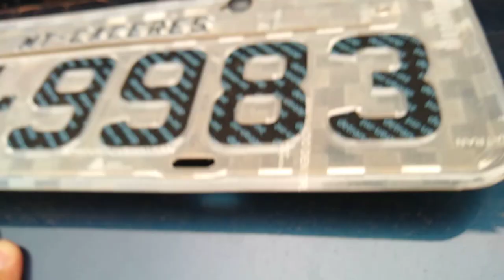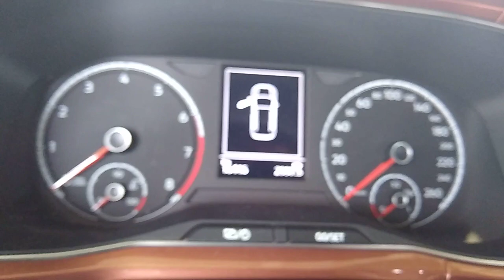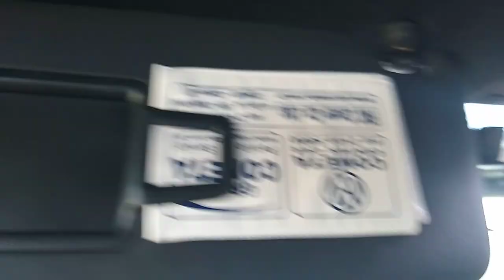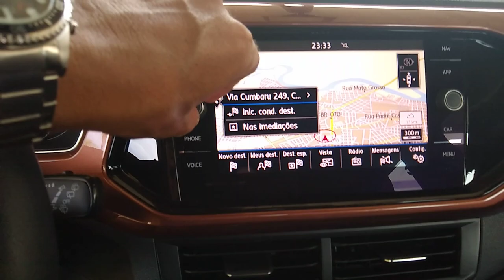T-Cross 2020 1.0 TSI: interior e exterior